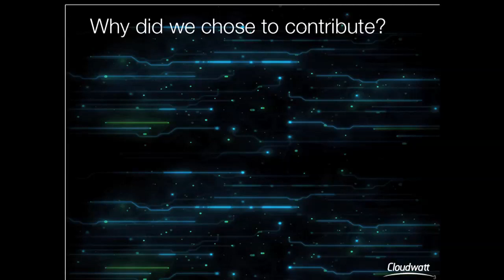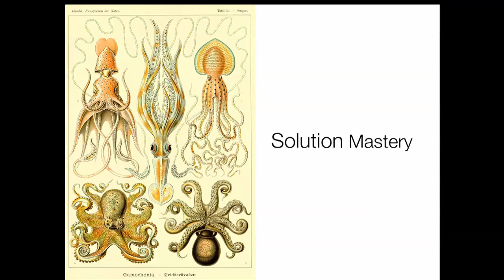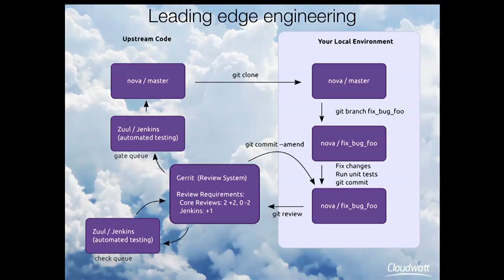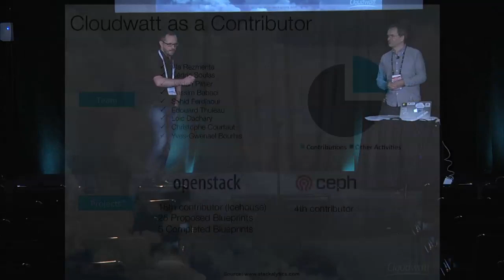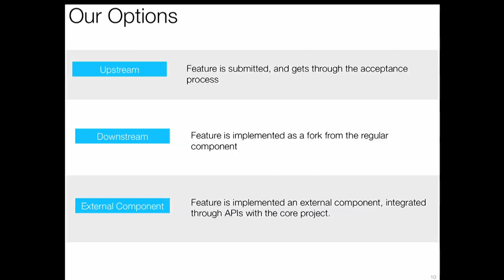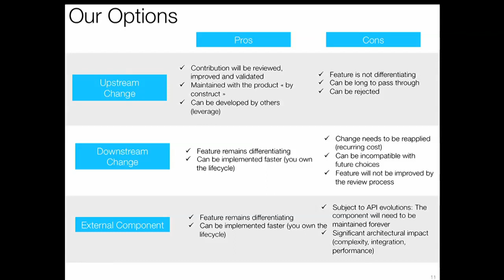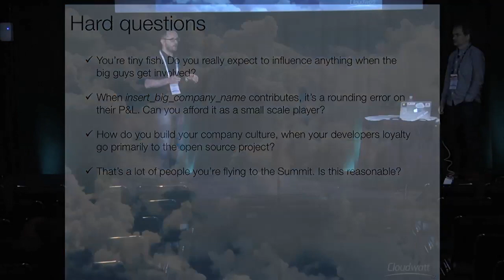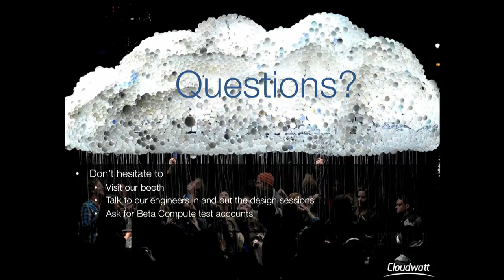Building a Contribution Culture at Cloudwatt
Building a Contribution Culture at Cloudwatt features Regis Allegre and Loic Dachary.

As a European Sovereign Public Cloud Provider, it is required for Cloudwatt to develop its in-house mastery & expertise of the underlying FLOSS components it is deploying, OpenStack & Ceph being the key ones.

In order to achieve that, Cloudwatt has staffed dedicated contribution teams. The catch is that, in a world where existing senior cotributors living in the Paris area are not found easily, and even more a year and a half ago than today, Cloudwatt had no choice but to grow them in-house, with the help of its partner eNovance.

Growing from zero employees to 100 in the past 18 month Cloudwatt shaped his software engineering team for Free Software contribution from day one. The Upstream University course is part of the training program proposed to every engineer. It is only one of the many challenges to build a team able to reconcile the agenda of the company with the roadmap of the OpenStack project.

We'll describe why we went this way, where we are today, challenges we faced, and the various benefits we got from this journey as a company.

If you're a developer, you'll get ammunition to convince your boss to let you contribute. If you're in a IT leadership role, you'll get a few reason on why you should let your people do it, and how you could do that.